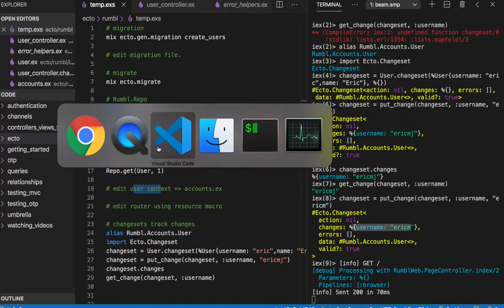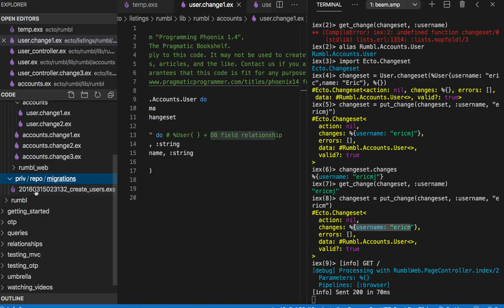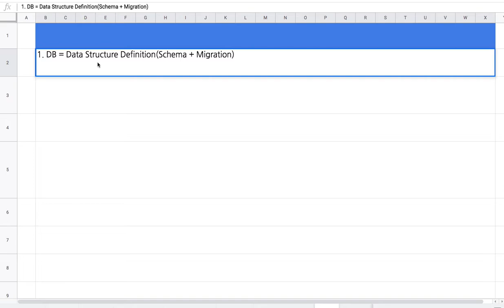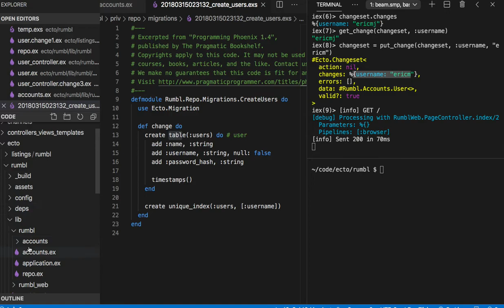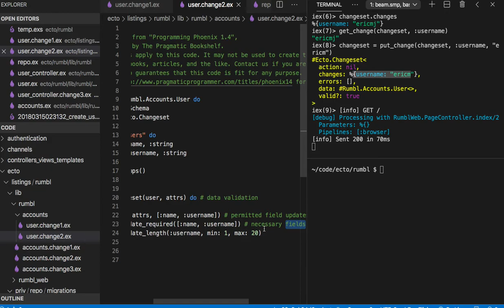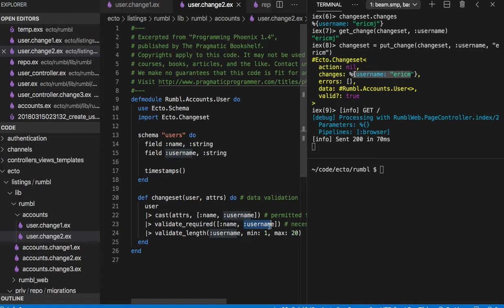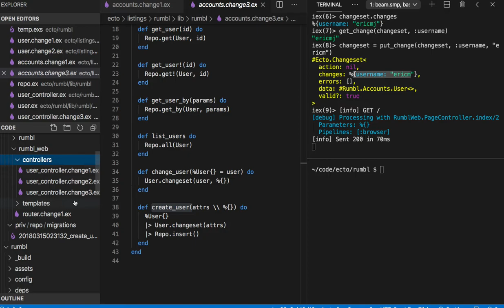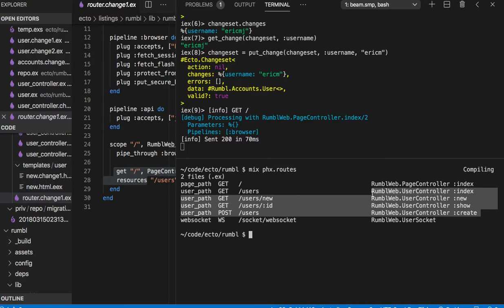[피닉스] 360 - 다음 Chapter 학습에 앞서